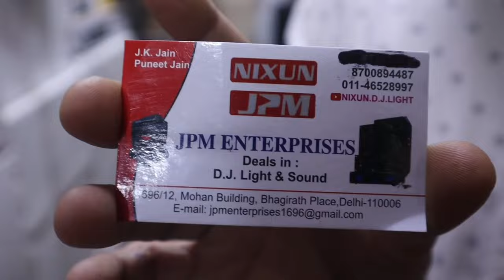शादी के event का सारा सामान//Heavy Discount//stage Effects Items//cold pyro,Fog Matka, Co2 Gun! item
SHOP NAME:- JPM ENTERPRISES

ADDRESS:-1696/12,Mohan Building, Bhagirath place,Delhi-110006

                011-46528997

DJ Light wholesale market//DJ Lights,Fog machine,DJ accessories in wholesale prise//Dj Light

Instructions :
Whatever goods you see in any video shown on our channel, its purpose remains the same, so that information can be reached to you, before ordering the goods, everything must be decided by the shop owner, such as the rate of the goods! Nothing is a responsible channel of loss

cold Pyro
fog matka
events
gun
Glitter Gun
lowfog
Smoke Bubble machine
Bubble machine
low budget pyro event
electric gun
sparkle gun
Co2 Gun
Apka Bhai Amit